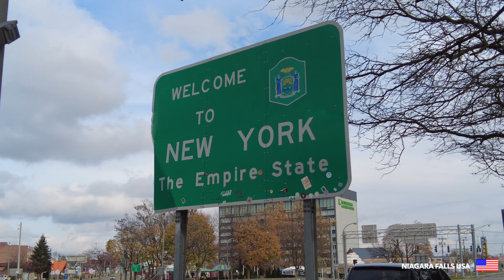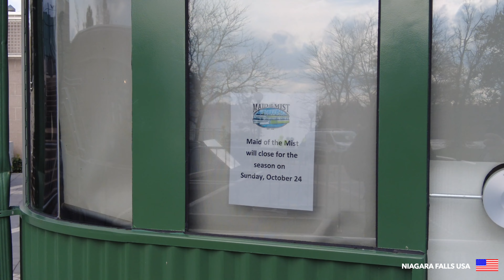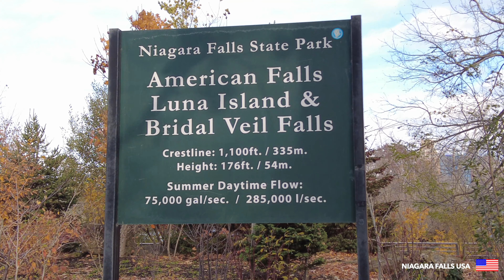Niagara Falls USA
Let’s take a walk around Niagara Falls USA